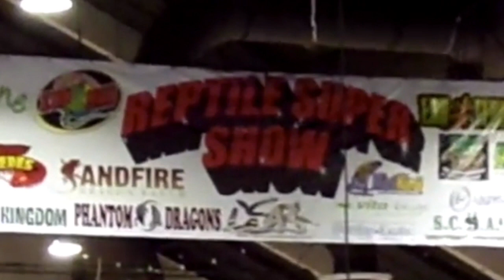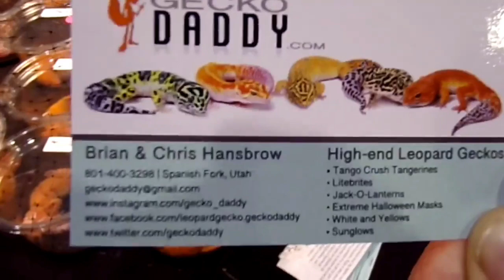Pomona reptile Super Show Part2